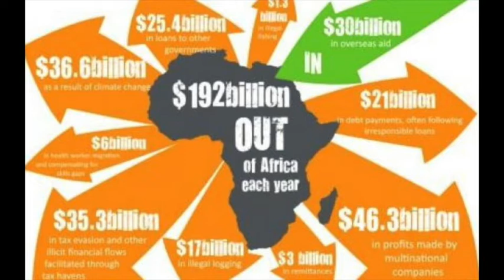The Struggle Against Apartheid In SA, Namibia & The Working Class Today With David Hemson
David Hemson who was a union organizer and researcher in South Africa and Namibia talks about the struggle against apartheid and the role of the unions and the working class. He also discusses how most of  the trade union leadership in South Africa were integrated into the capitalist system in part with privatization.
He also discusses the growth of contract temporary labor and the role of China investments with the Silk Road and BRICS development projects.
This interview was done on 10/14/21.
Additional media:
Struggle Of  The South African Working Class, NUMSA & The  Formation Of The Socialist Revolutionary Workers Party (SRWP)
Namibian Rössing Mine Workers Face Covid-19 & Attacks From State Owned China National Uranium Corporation Limited (CNUC)
Namibia: CNNC Rössing Uranium mine must reinstate nine dismissed union members
Namibia Rössing Miners George Martin & Johaness Hamutenya & China's Union Busting
Namibia Rössing uranium mine union members face dismissal by Chinese owners